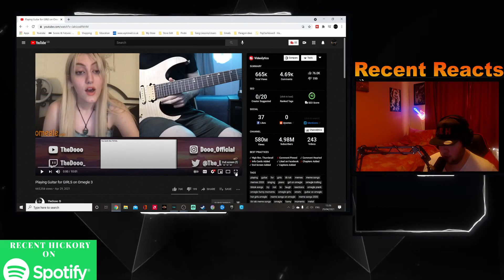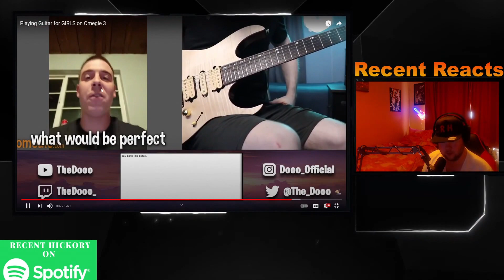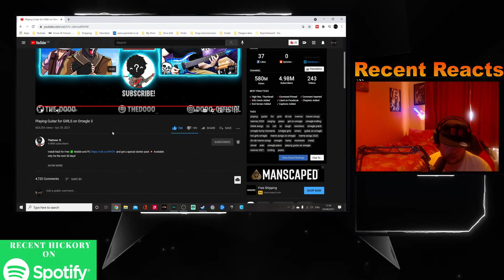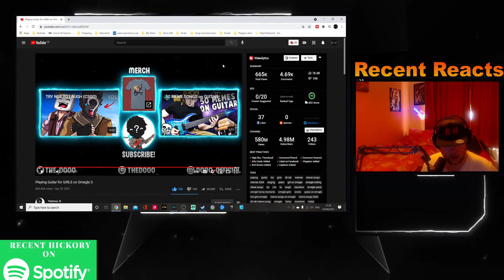Recent Reacts! - Playing Guitar for GIRLS on Omegle 3 (The Dooo) (Reaction)